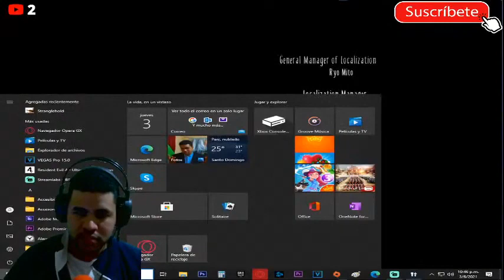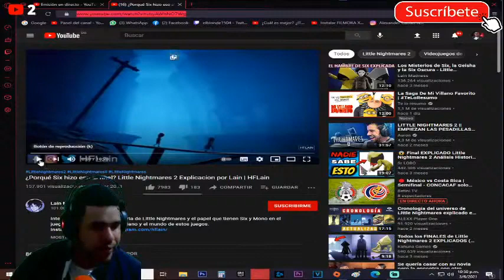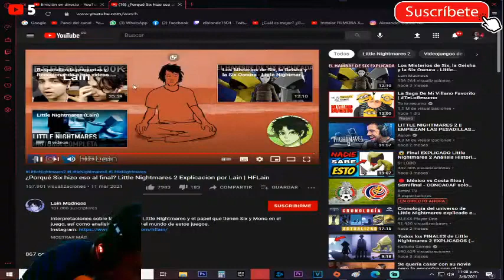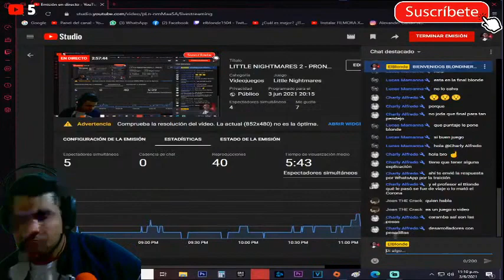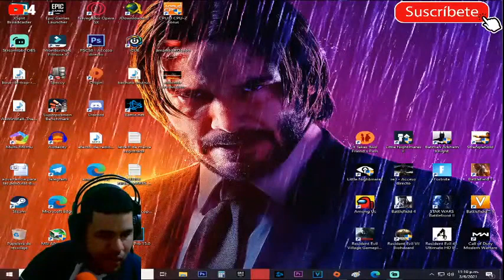LITTLE NIGHTMARES 2 - DERROTA AL HOMBRE DELGADO #3 / FINAL [RESUBIDO] (PC)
Mi canal►
6
 / elblonde